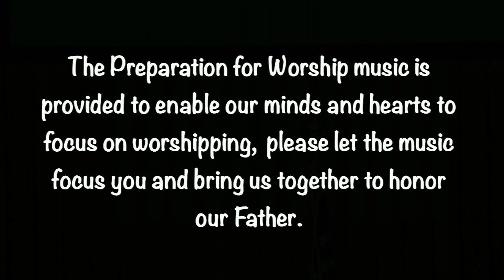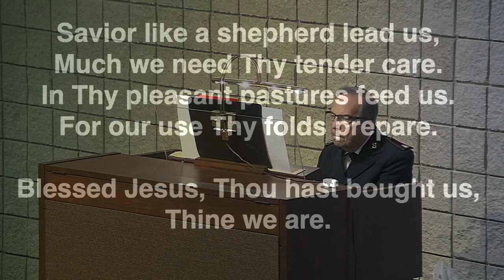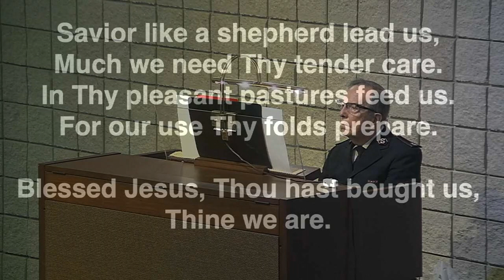Preparation For Worship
Major Sally Broughton plays piano and Commissioner Raymond Cooper plays "Savior Like a Shepherd" (arr. Cindy Berry) on the organ as preparation for  The Salvation Army Clearwater Citadel Holiness Meeting (9/20/20)